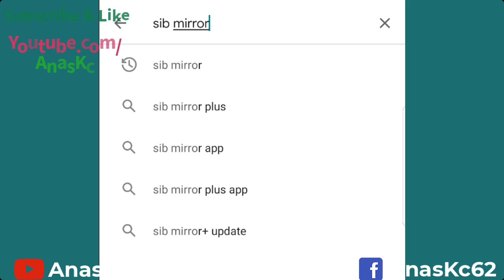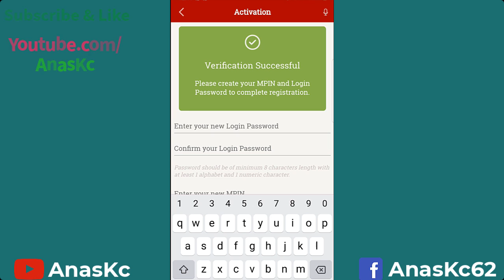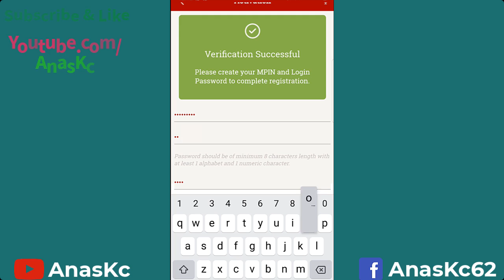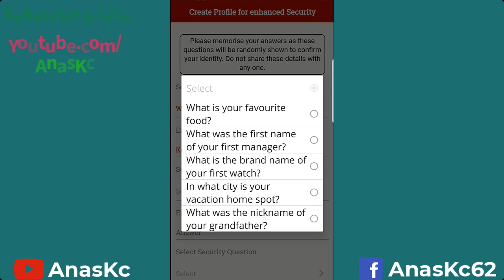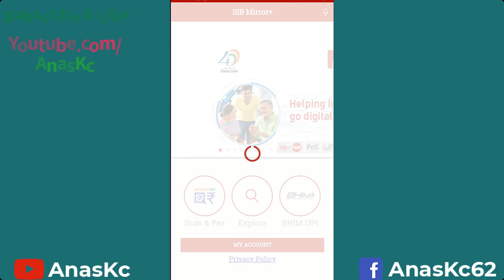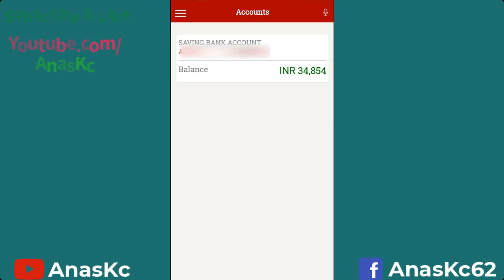Register SIB Mirror Plus App (New Video Published)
എങ്ങനെ South Indian Bank മൊബൈൽ ആപ് ഫോണിൽ രജിസ്റ്റർ ചെയ്യാമെന്ന് കാണാം.
Atm Card , Registered Mobile Number എന്നിവ രജിസ്റ്റർ ചെയ്യാൻ ആവശ്യമാണ്.

വീഡിയോ കാണുമ്പോൾ തന്നെ ലൈക് ചെയ്യുമല്ലോ

Topics

How to Register Sib Mirror Plus App
Register South Indian Bnak Mobile app Sib Mirror
Sib Mirror Malayalam
How To use Sib Mirror